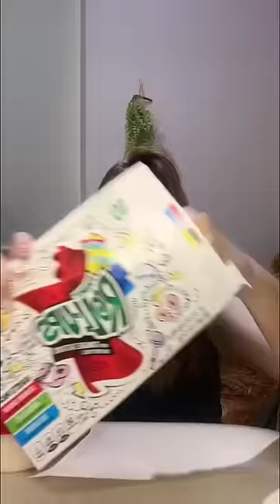COBAIN PERMEN ANEH? 🍭😱